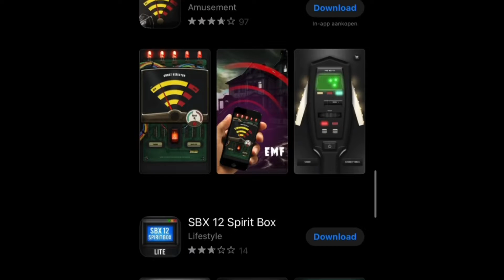Kun je geesten oproepen met je Telefoon? 👻